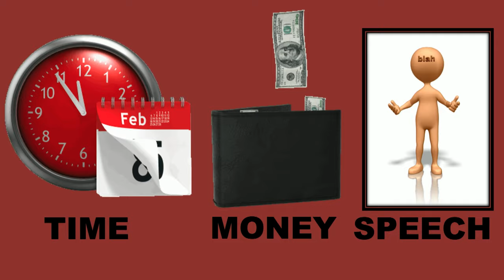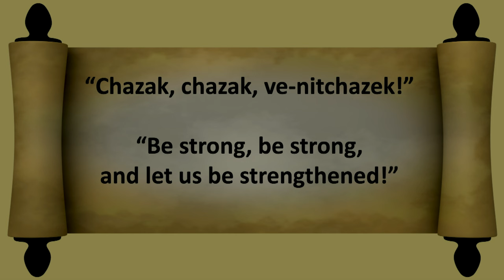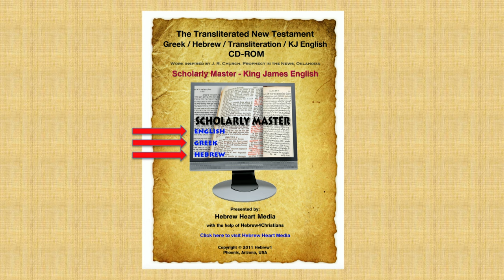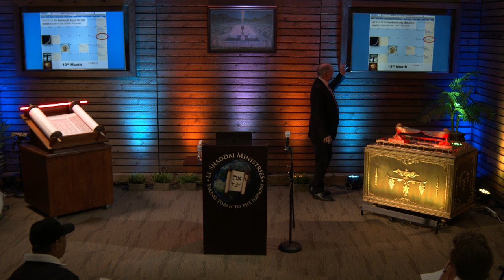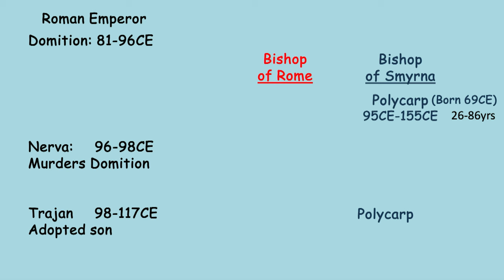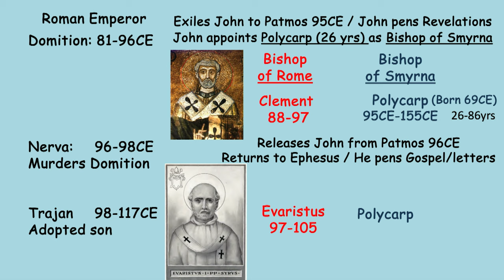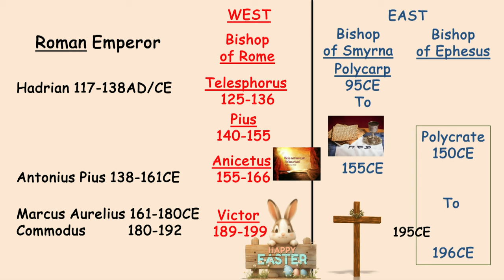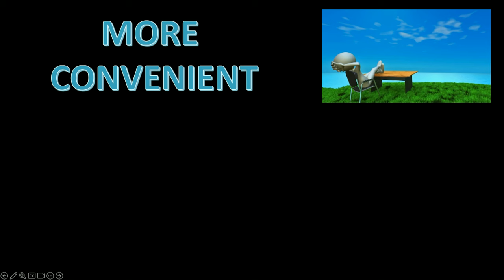Sábado 16 de marzo de 2024: Pekudei (contando)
Éxodo 38:21 Estos son las cuentas del tabernáculo, incluso el tabernáculo del testimonio, como fueron hechos según el mandamiento de Moisés, a través del servicio de los levitas, por la mano de Ítamar, el hijo de Aarón el sacerdote.
Éxodo 38:24 Todo el oro que se utilizó para la obra en toda la obra del santuario, incluso el oro era veintinueve talentos, y setecientos treinta shekels, después del shekel del santuario.
Éxodo 38:27-29 Los cien talentos de plata (7000 libras) fueron para lanzar los zócalos del santuario y los zócalos del velo; cien zócalos para los cien talentos, un talento para un zócalo. De los mil setecientos setenta y cinco shekels, hizo ganchos para los pilares, superpió sus capitales e hizo filetes para ellos. El bronce de la ofrenda era de setenta talentos y dos mil cuatrocientos shekels.